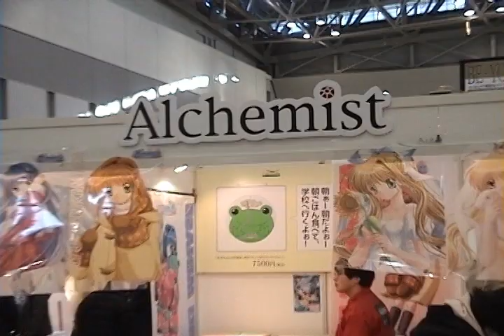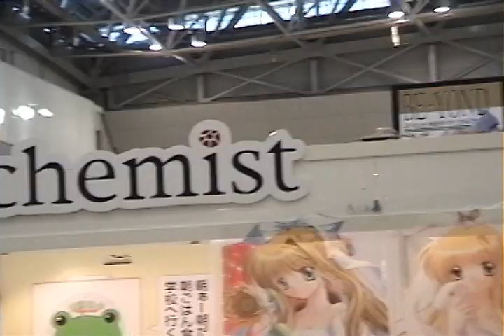Studio Gainax Booth At Dojinshi Event Comiket 59 (Comic Market); Year 2000; Big Sight Tokyo, Japan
Featured in this video is the Studio Gainax Booth at Dojinshi event Comiket (Comic Market) 59 in the year 2000 (12/29/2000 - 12/30/2000) at Big Sight, Tokyo, Japan. The themes in the booth focus on Neon Genesis Evangelion. Also included are  the spaces of Dojinshi producers and other commercial anime / manga goods dealers like Alchemist and hobby / model specialists Yellow Submarine.